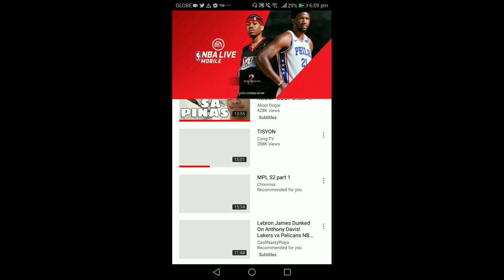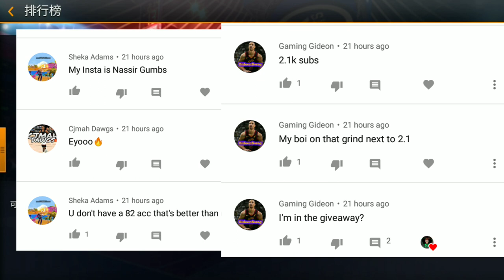*LEAKED*CARD!!LEBRON JAMES WITH THE CLUTCH ABILITY!!!BEST CARD EVER?!NBA LIVE MOBILE 19!!